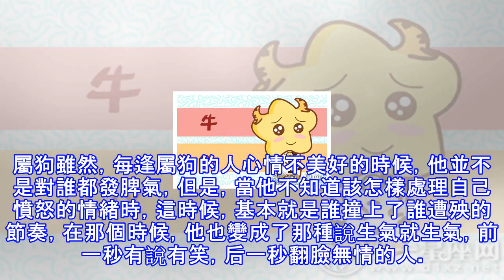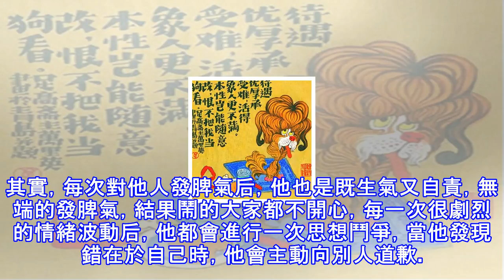盤點喜怒無常的那些生肖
生活中有的人平易近人，朋友無數，有的人直爽率真，敢於負責。而有的人卻喜怒無常，上一秒可能還同你說說笑笑，下一秒他們也許就會大發雷霆。有時候甚至你完全get不到他們情緒無常的點，搞得你雲里霧裡不知所措。接下來我們就來了解一下十二生肖里誰最喜怒無常。 屬鼠生活中，遇到一些惹到了自己，或者挑戰自己底線的人，屬鼠的人通常也是會一言不合就翻臉，哪天，如果你是那個惹到他的人，那他對你擺臉色也就不奇怪了，話里行間他都會暗示你，此刻的他對你已經是極度不爽了。若你還是繼續在他面前肆無忌憚的話，那就別怪他翻臉無情了，那時候的他，壓根就不管別人怎麼想，之後會怎麼看自己，為了照顧自己的情緒，他便有可能讓你的心情非常不...